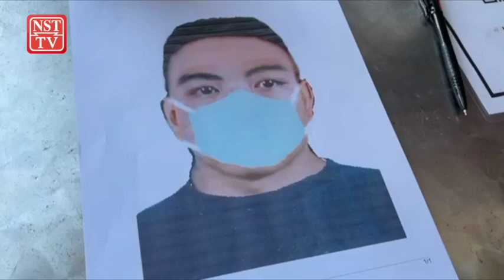Police release photofit of suspect in Jalan Van Praagh robbery case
Police have released a photofit of a suspect who gagged and duct-taped a three-month-old baby boy while robbing his mother at knifepoint in their own house at Jalan Van Praagh in Jelutong, here, on Monday.

Northeast district police chief Assistant Commissioner Soffian Santong said the fair-skinned man is believed to be in his 30s.

"The photofit was generated based on the information and description provided by the victim.

"We urge those who have any information on the suspect to come forward and assist us in our investigations," he told newsmen here today.

The woman could not identify the other suspect.

In the 10.30am incident, two men, posing as couriers under the pretext of delivering a package, robbed a housewife at knifepoint inside her own home at Jalan Van Praagh in Jelutong here.